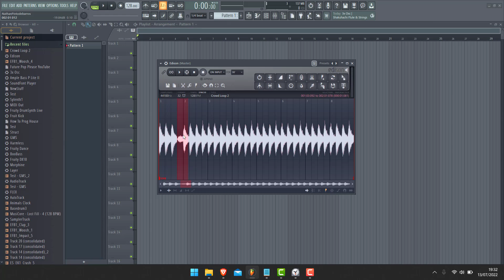Fl Studio tutoriel fr - Comment fade in sur Edison